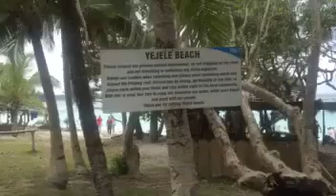Vanuatu/New Caledonia 2017